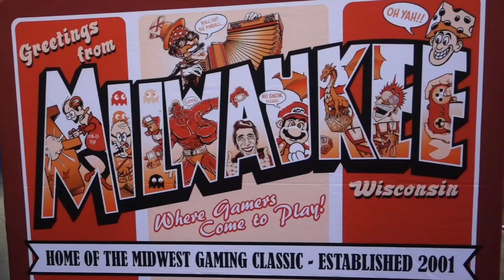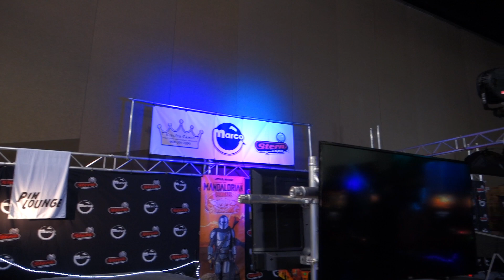MGC Saturday arcade hall preview - all the pins! MGC 2021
all the pinball machines